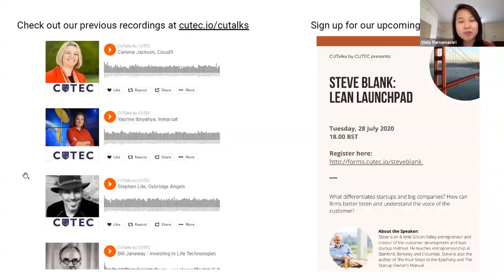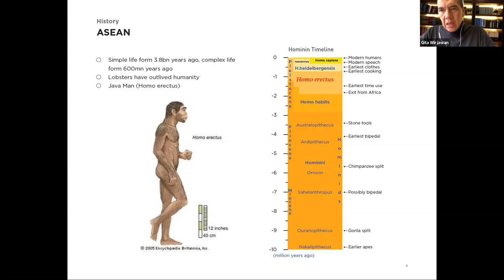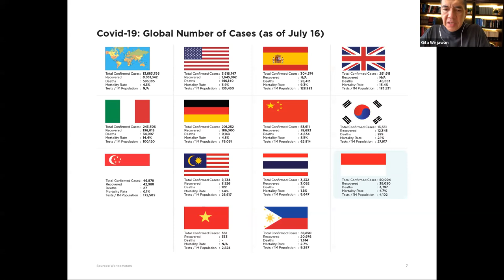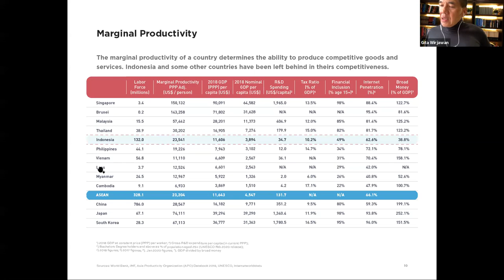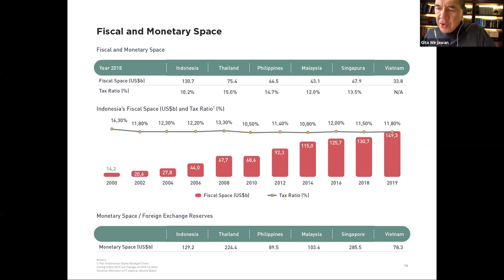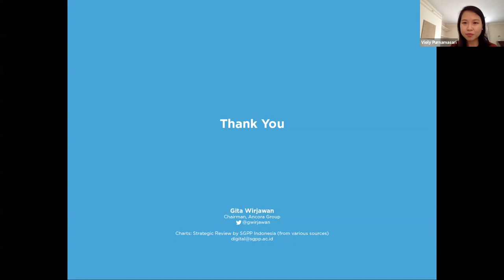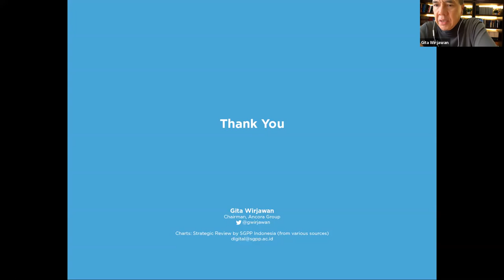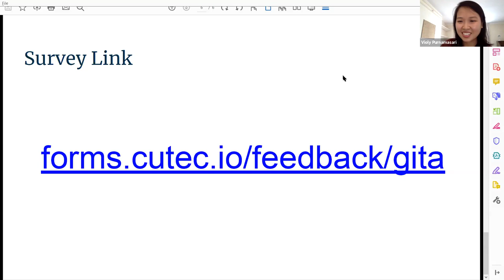CUTalks with Gita Wirjawan: Southeast Asian Economy in the middle of COVID-19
How has covid-19 affected the Southeast Asian (ASEAN) economy, and how can Southeast Asian countries leverage on the China-US trade war? Who will be the champion?

Gita Wirjawan was Indonesia's Minister of Trade from 2011 to 2014. He is also the Chairman of Ancora Group, an Indonesian business group which he founded in 2008 with interests in real estate, technology, education and natural resources.

CUTalks by CUTEC is a podcast series for aspiring innovators and all those interested in tech entrepreneurship. The podcast is a How to for tech founders, aiming to shed light on the typical and not so typical journey of founders, showing guests from a broad range of areas in entrepreneurship. We have currently had 23 guests on the show and 2400+ listeners across 55 countries!